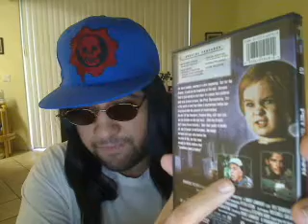Derrick Yasha Reviews Stephen King's Pet Sematary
sick and sad movie 5 out of 5